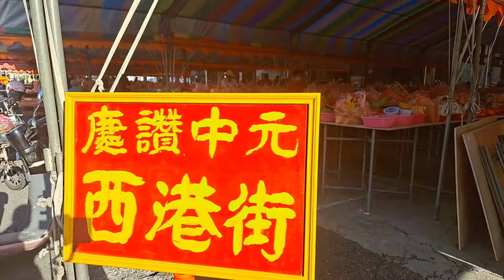20220812西港慶安宮普度敬品滿桌中